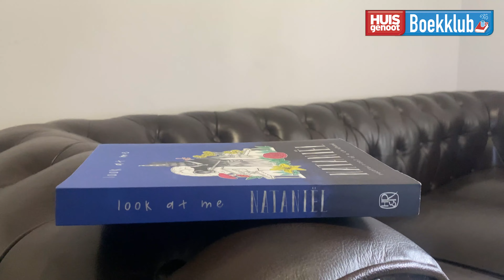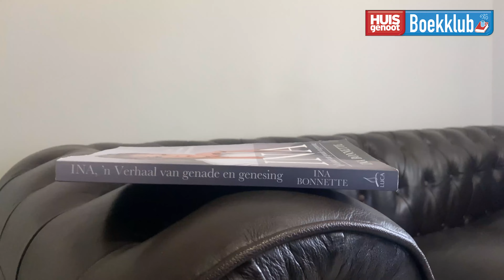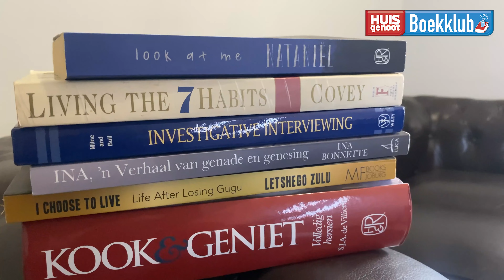Huisgenoot Boekklub: Boekbesoek met Carla Mackenzie